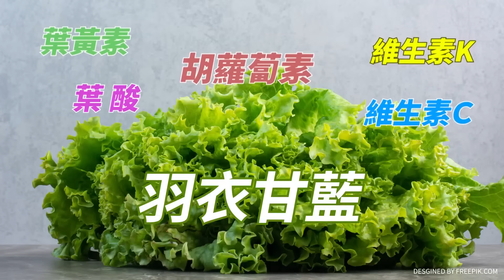韓國瑜設宴商量大事?! 洪孟楷認有收到通知 "韓江配"留但書內幕? 洪:願意出來承擔就是好事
責任小編:老大不小編/邊編